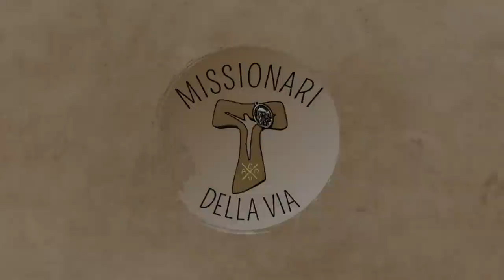Tre pericoli del credente (Mt 23,1-12), di fra Umile mdv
Commento al Vangelo della XXXI domenica A (Mt 23,1-12)